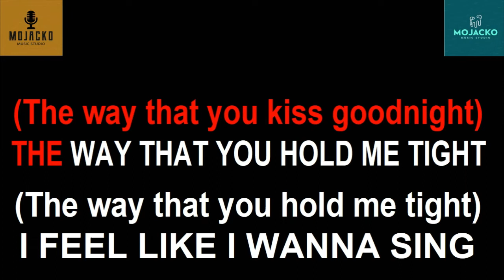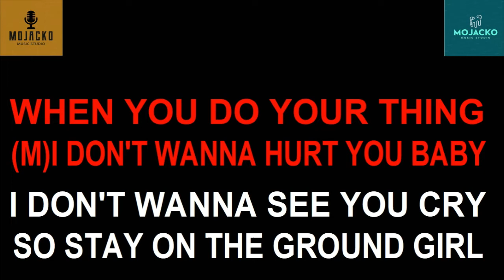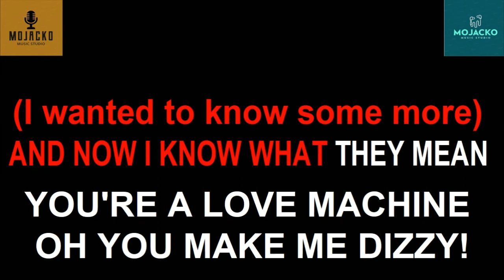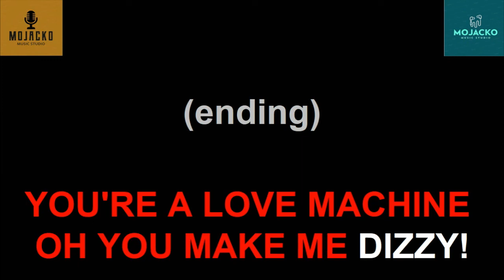ABBA - HONEY HONEY KARAOKE